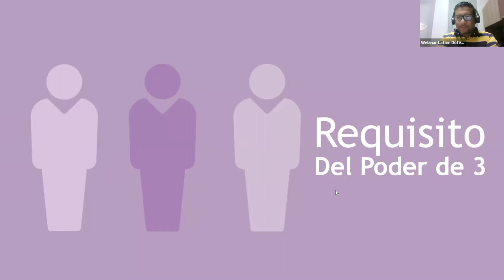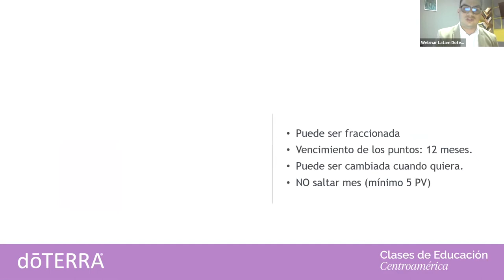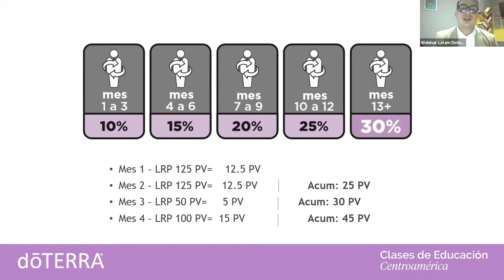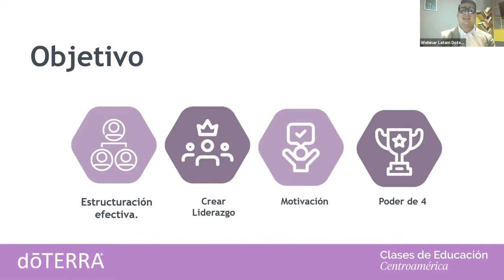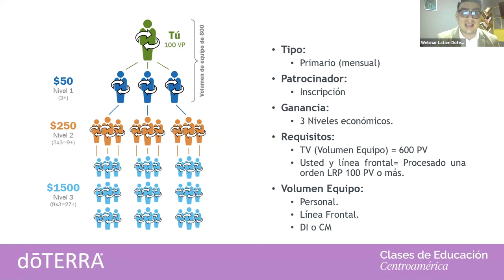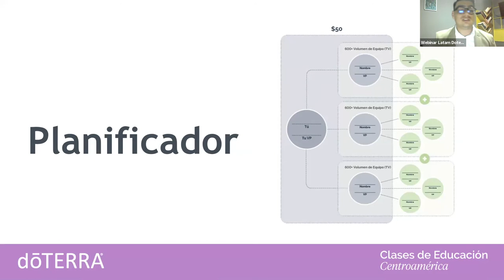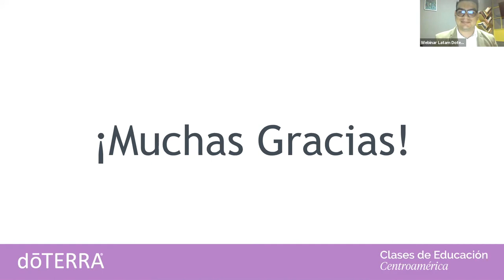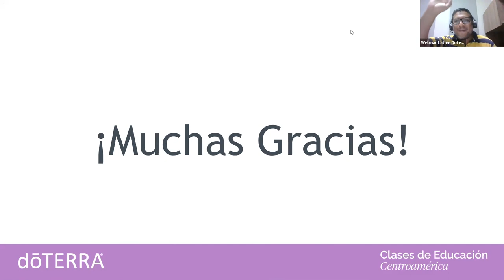Poder de 3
Poder de 3 es un bono importante diseñado para ayudarte a estructurar tu negocio de dōTERRA de manera efectiva. Aunque puedas patrocinar a todos tus nuevos inscritos, esta no sería la mejor estrategia si deseas maximizar el plan de compensación.